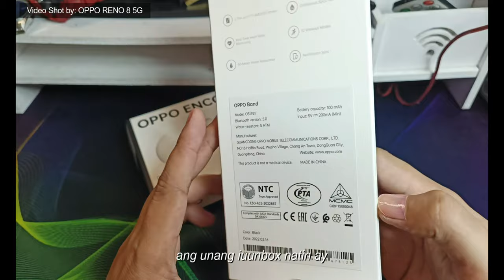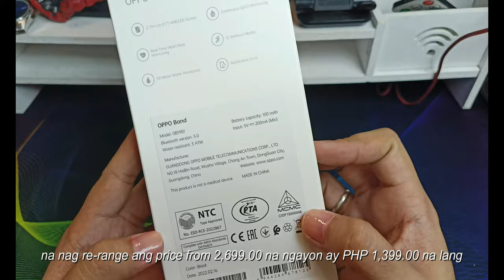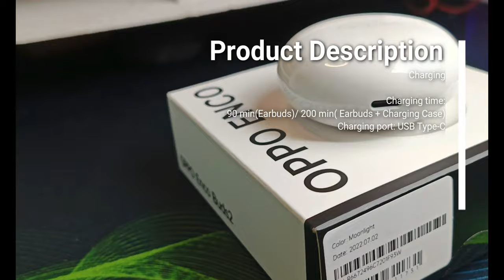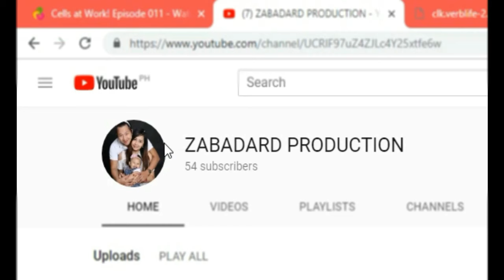OPPO ENCO BUDS 2 and OPPO BAND - UNBOXING and REVIEW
Para sa nagtatanong kung maganda ba ito! ohhh ayan na po!!!